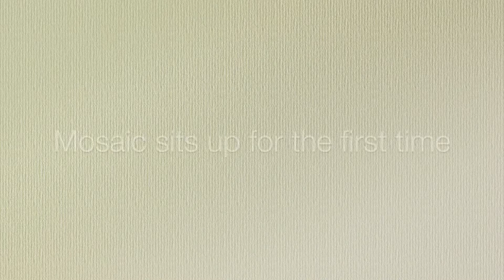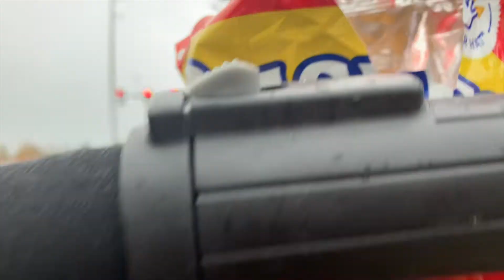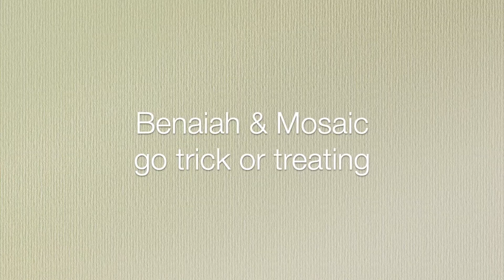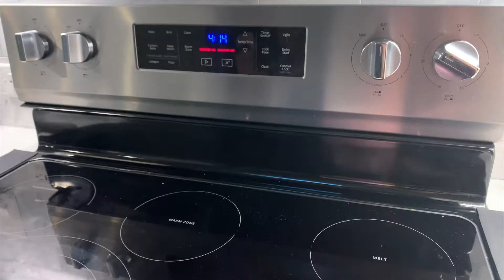HAPPY HOLIDAYS 2022